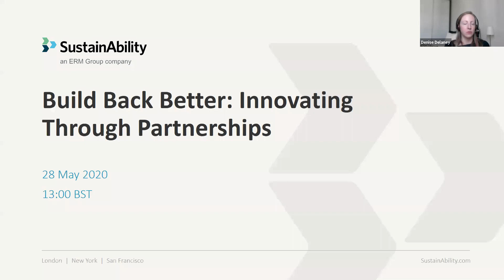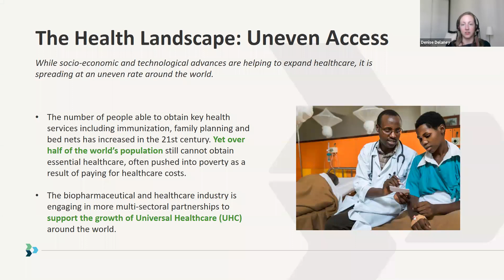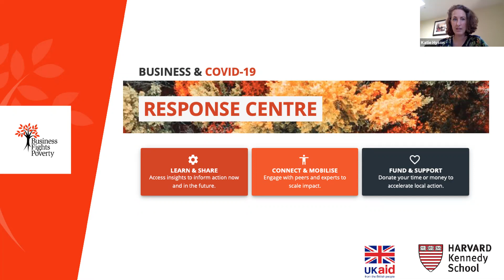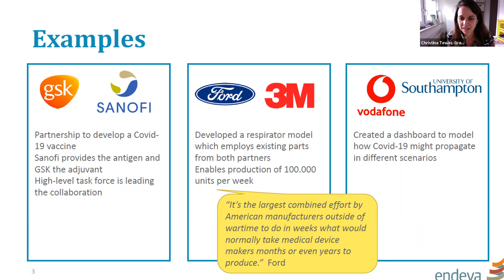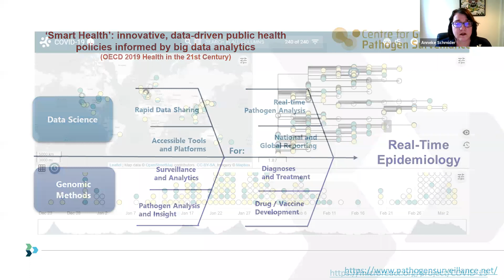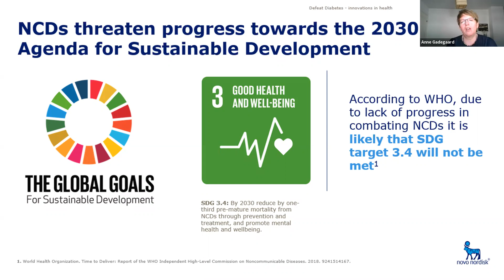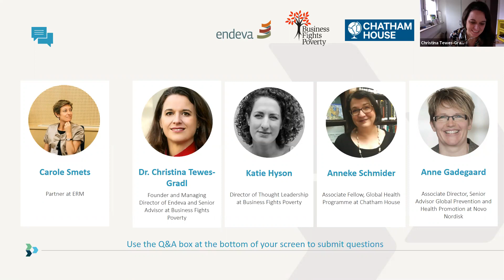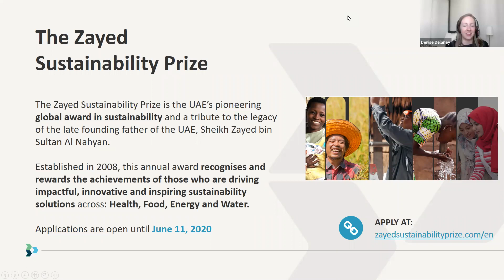BuildBackBetter webinar: Innovating through Partnerships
Did you miss the ZayedSustainabilityPrize webinar from the series ‘Build Back Better’ on ‘Innovating through Partnerships’? Watch Dr. Christina Tewes-Gradl – Founder and Managing Director of Endeva; Katie Hyson – Director of Thought Leadership at Business Fights Poverty; Anneke Schmider – Political Economist; and Anne Gadegaard – Associate Director, Senior Advisor Corporate Sustainability at Novo Nordisk A/S, explain the importance of powerful innovations and partnerships in responding to the current Covid19 crisis and beyond in the health sector.